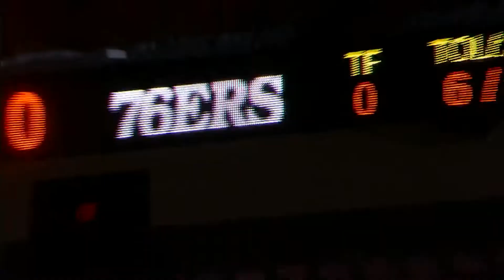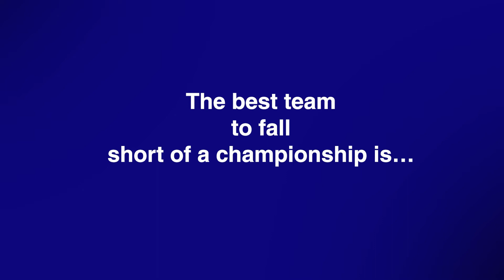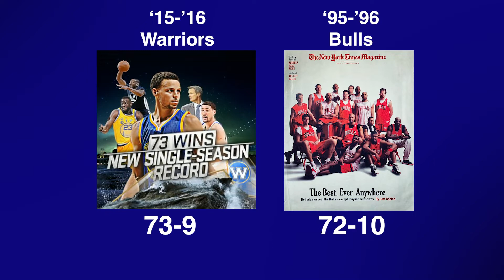Best NBA Teams That NEVER Won A Championship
Any other teams we forgot to mention?